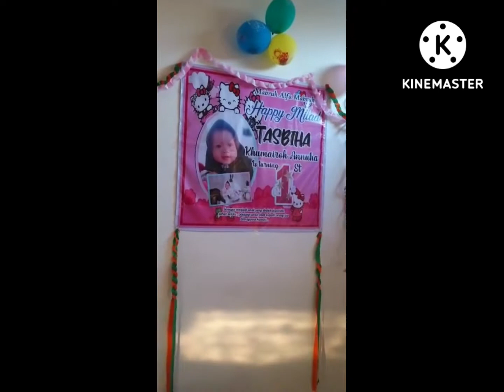KESERUAN ULTAH TASBIHA.. berbagai kuis bikin greget.